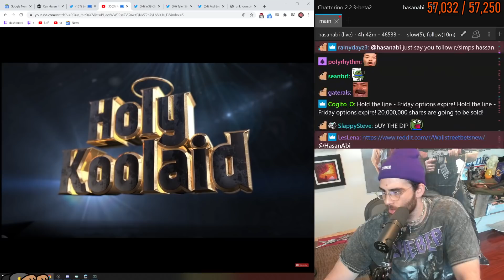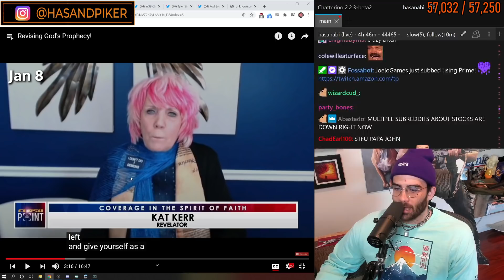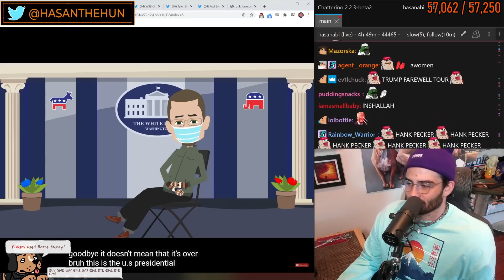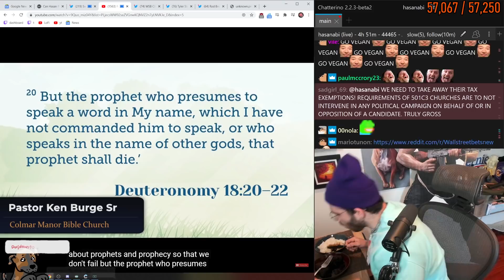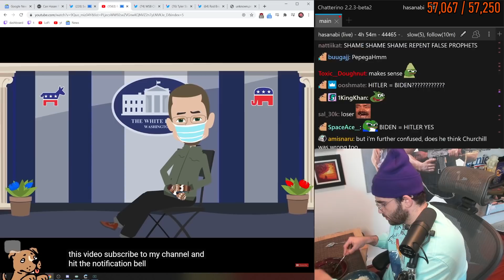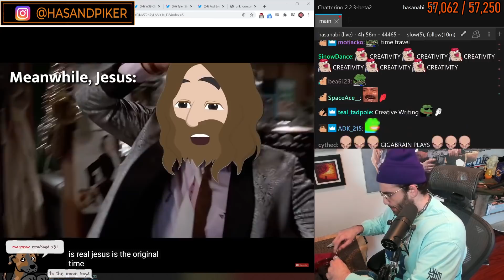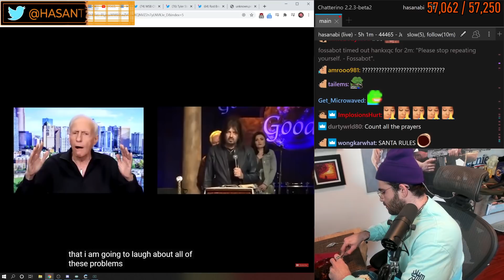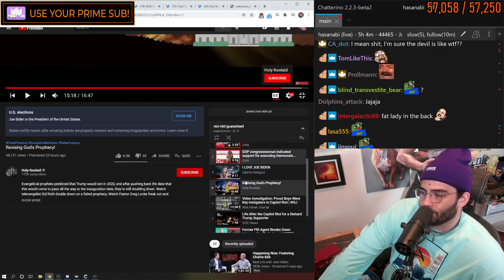HasanAbi reacts to Revising God's Prophecy! [Mukbang]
HasanAbi reacts to Revising God's Prophecy! by Holy Koolaid